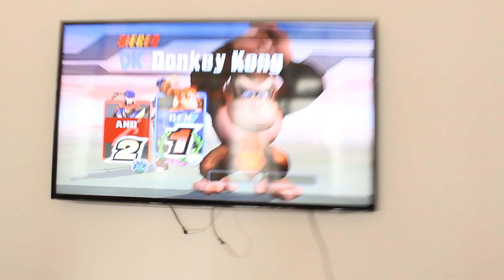SUPER SMASH MATCH des TODES!